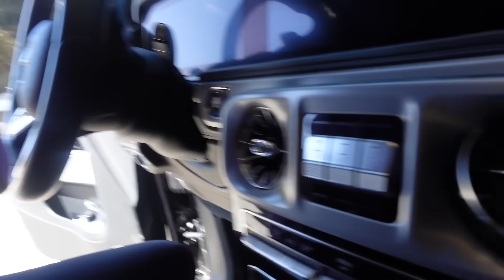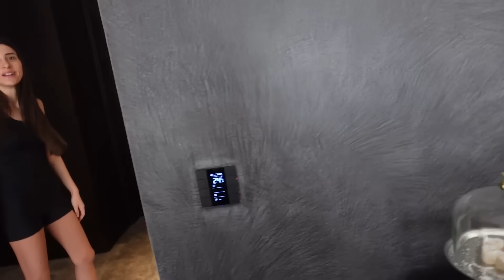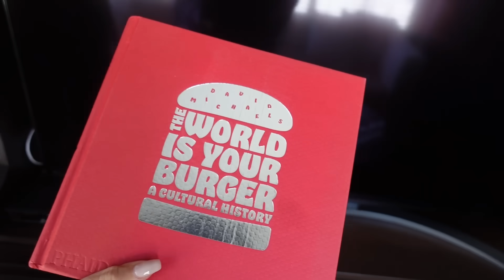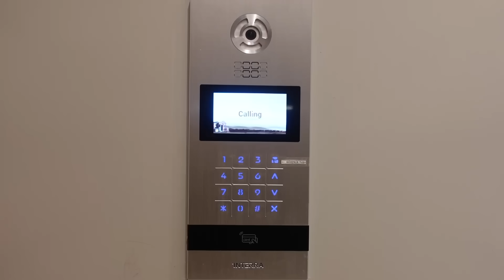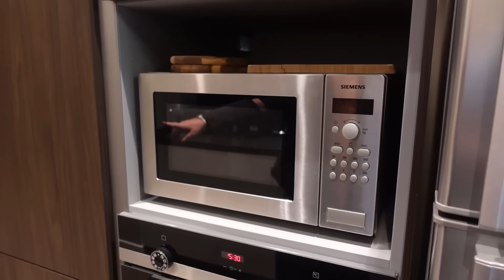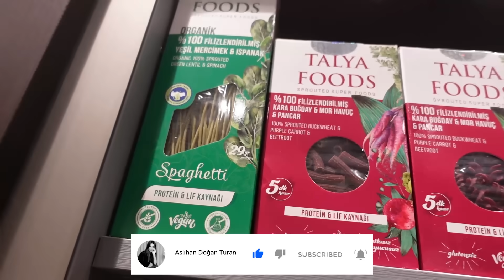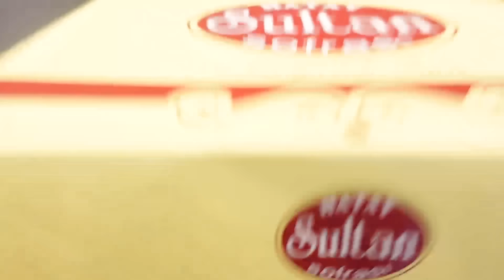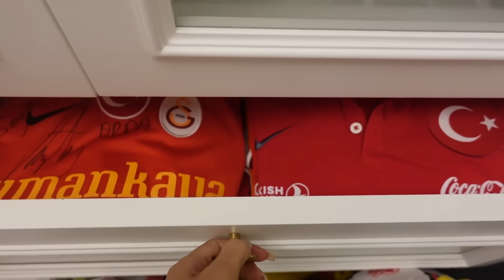ASLIHAN DOĞAN TURAN | EV TURLARI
Herkese Merhaba ,

Bu videomda sizler için çok merak edilen evleri gezdim.

Katre'nin evi ile başlayıp , Annem ve Kayınvalidemin evini turladıktan sonra ailece doğum günü kutlaması gerçekleştirdik.

Bu yoğun tempolu videomu keyifle izlemenizi diliyorum, görüşmek üzere!